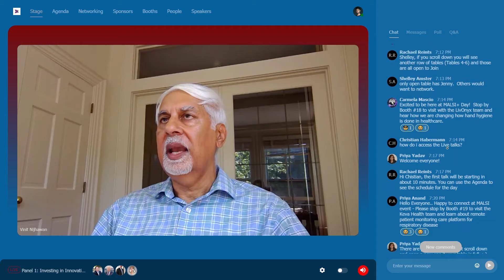Goldcast | Highlights of Malsi+ 2021 by MassVentures streamed on Goldcast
Malsi+ 2021 by MassVentures

A hands-on event  hosted on Goldcast that brought together scientists, professors, entrepreneurs, and VCs.
Attendees got to network like never before and loved the goldcast experience!